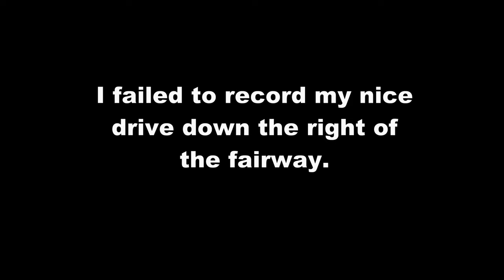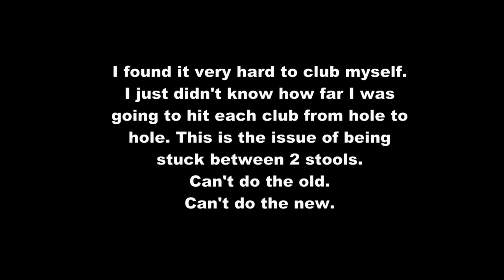Playing golf after a lesson.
This is so hard to do. Trying to make changes and you can't do it the old way or the new way.
I don't think being frozen helped much to be honest. I've never known a colder spring than this. I'm still wearing a coat!